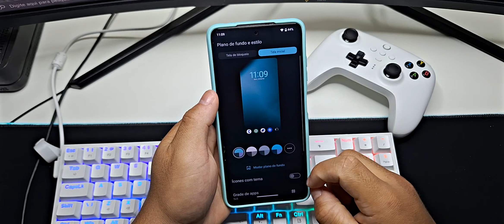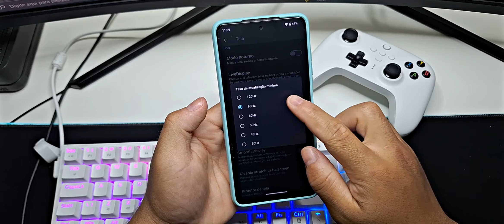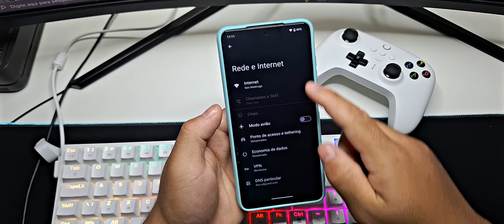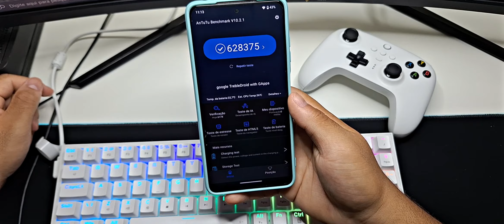📱SAIUU NOVA VERSÃO DA ROM!! LINEAGE OS 21 COM NOVIDADES | VERSÃO GSI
Tutorial de como instalar as custom roms de forma correta!

Aparelho Testado
Poco X3 Pro
8GB RAM
Snapdragon 860